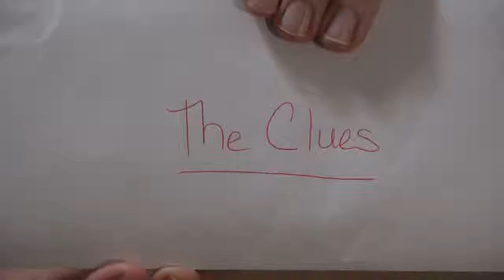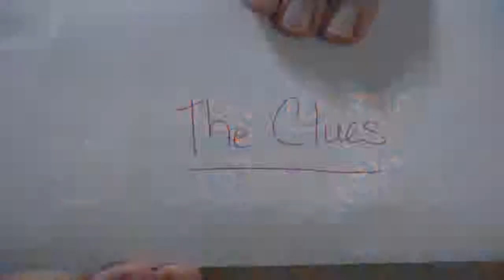Opening the Mommy and Gracie Box of Mystery | RainyDayDreamers in 4k CC